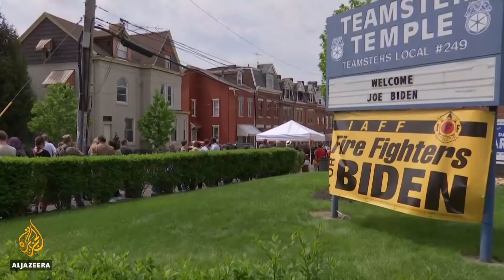🇺🇸 Presidential hopeful Joe Biden calls for unity in inaugural rally | Al Jazeera English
Former US Vice-President Joe Biden has officially kicked off his 2020 presidential campaign with a major rally in Philadelphia.
The veteran political leader used his speech to attack President Trump.
Biden says he is best placed to take on Trump, with a message tailored to Republicans and moderate voters.
Al Jazeera's Gabriel Elizondo reports.